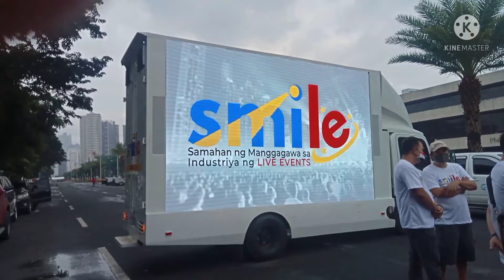PICC PASAY CITY FILLING COC HALALAN 2022 PARTY-LIST